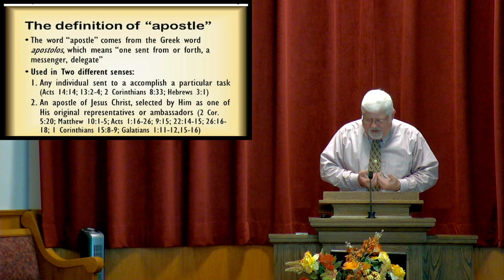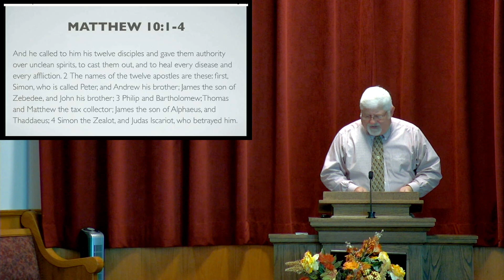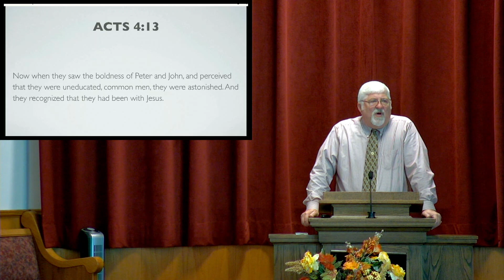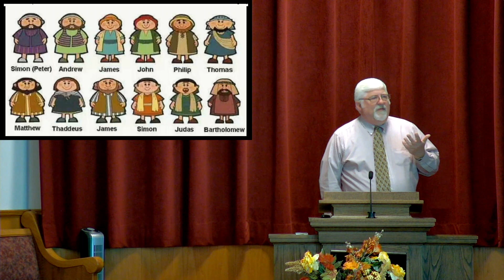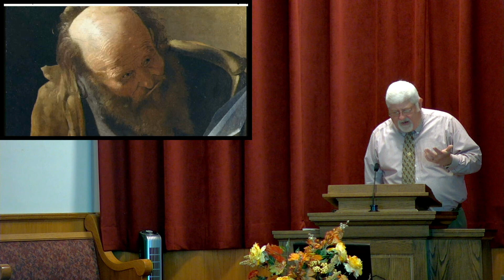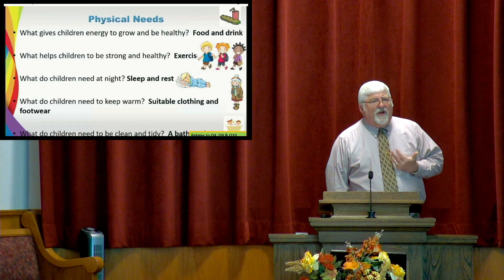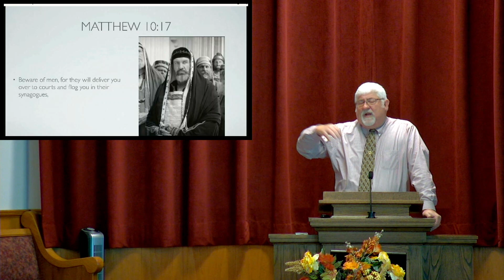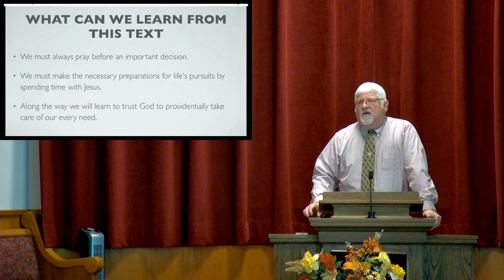Jesus and the Twelve